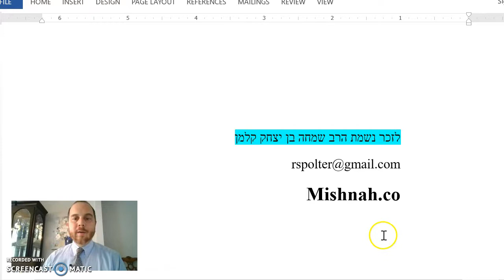Nedarim Chapter 3 Mishnah 3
Nidrei Onsim - oaths that don't count due to coercion - 1